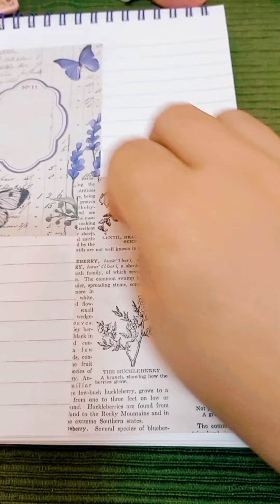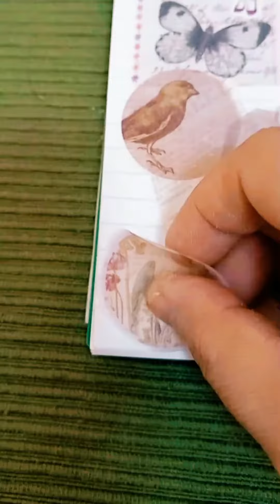Journal With Me | Spring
Spring Theme Journal ASMR.